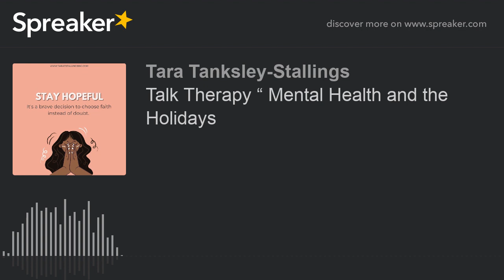Talk Therapy “ Mental Health and the Holidays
Sharing how to identify the effects of Mental health during the holiday season